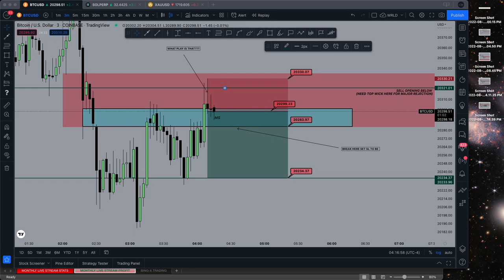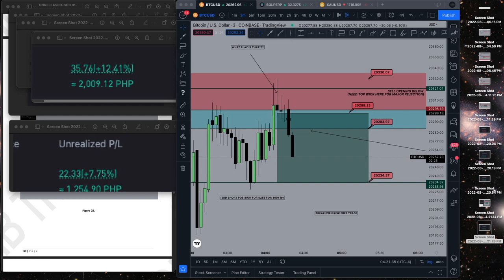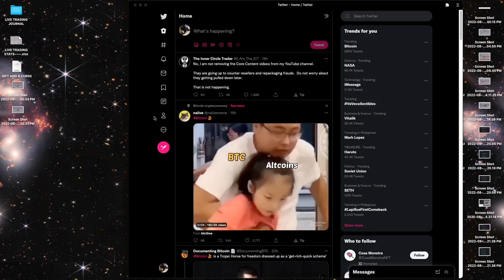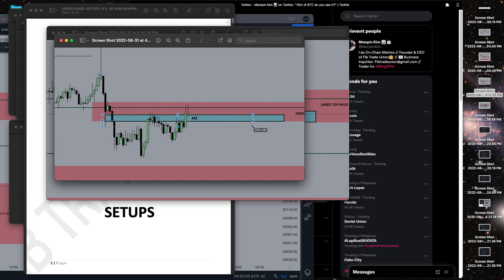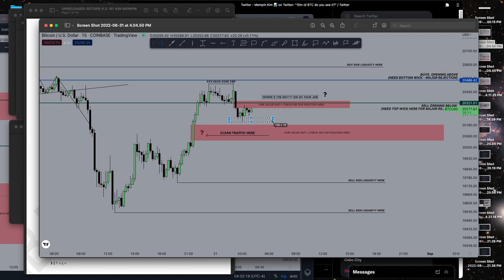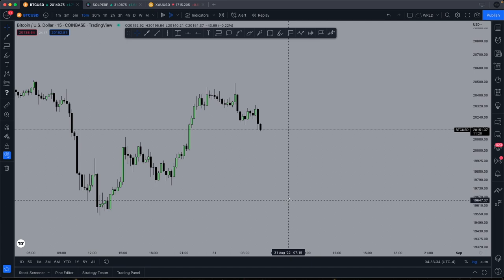CROSS PLAY LIVE ACTION $165 PROFIT